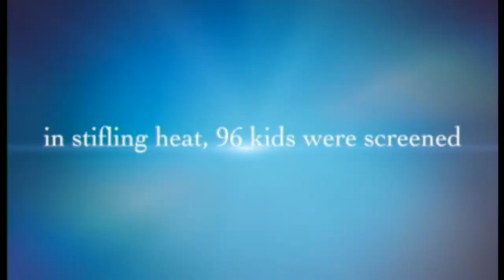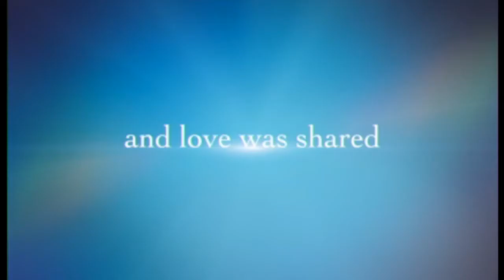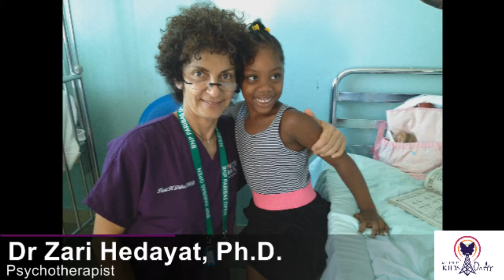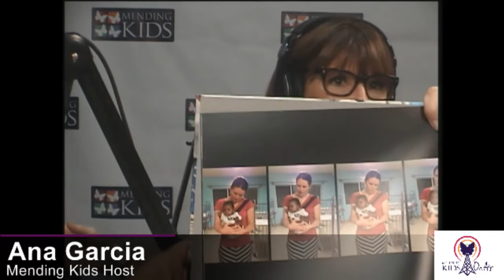Mending Kids On Air with Madeleine Stowe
Mending Kids On Air introduces a radio show that is full of laughter and education. We hosted wonderful guests such as Dr. Cathy Shin of CHLA, Dr. Zari Hedayat and Willythssa Pierre-Louis. Madeleine Stowe spoke about her efforts in Haiti as a Humanitarian and also her upcoming show Revenge!